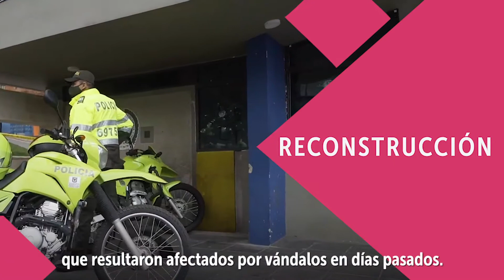Boletin semanal #22, Secretaria de Seguridad Convivencia y Justicia